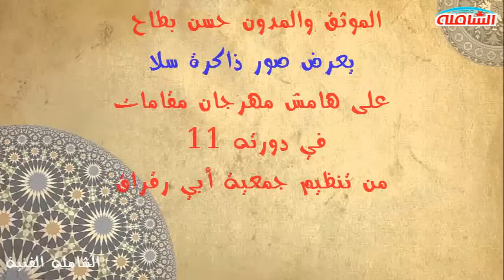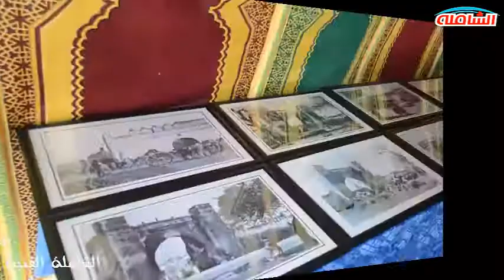المدون والموثق حسن بطاح يعرض صور ذاكرة سلا على هامش مهرجان مقامات في دورته 11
يعرض المدون والموثق السلاوي حسن بطاج بجانب رواق باب فاس،صور ذاكرة سلا، تتضمن العديد من المواثع الأثؤية لمدينة سلا.
افتتح المعرض على هامش مهرجان مقامات الذي تنظمه جمعية أير رقراقمن 11 أكتوبر 2021 إلى 17 منه